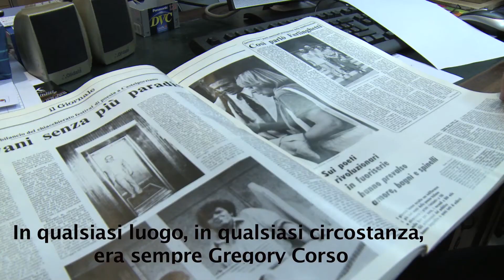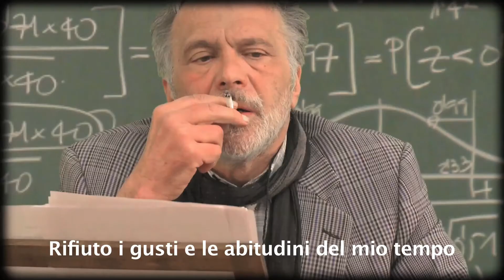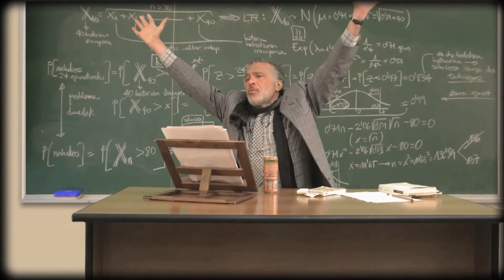"Bomb! Fantasia in fiamme. La Vita e la Poesia di Gregory Corso" Trailer italiano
Un film sulla Poesia del più grande poeta della Beat Generation, GREGORY NUNZIO CORSO.
Con Nick Mancuso, Ray Abruzzo, Elisabetta Pozzi e John Savage. Regia: Matteo Scarfò. Scenografie e animazioni 3D: Roberto Stranges. Facebook: Gregory Corso The Film
Con le partecipazioni di Lucia Cristofaro, Lavinia Mochi, Clement von Franckenstein, Madla Hruza, Olivia Maria Lopez, David Mirsky.
Italia/Stati Uniti